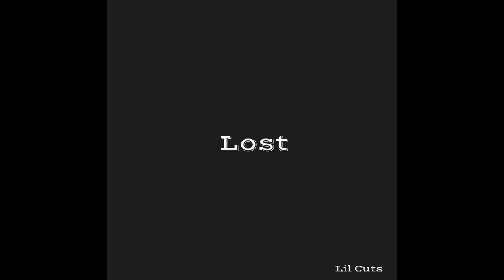Lost (Official Audio) (prod. Lil Cuts)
24/7!!

About song: I had a conversation with someone and I heard their views about God. I wanted to let the person know that in Christianity, salvation is free and Jesus gives it to all who believe. If you have not yet believed on Jesus Christ alone for salvation alone then may today be that wonderful day 😊.

Believe 1 Corinthians 15:1-4